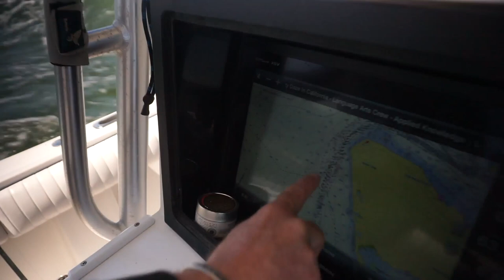Epic Cape Cod Striper Fishing Trip at Martha’s Vineyard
We arrived in Martha’s Vineyard near Cape Cod to meet up with Brian McCarty of Major League Surf Casting. For two days, we smashed MEGA Striped Bass on topwater lures and hair jigs. We also jumped off of some bridges and adventured in Cuttyhunk, MA!

1:57 First hook-up on a Striper
3:06 Jake hooks a solid Striped Bass
4:58 Jerkbait ends up in Jake’s Palm
11:04 Hooked into a night fishing Striper
15:56 Brook trout hooked up
16:07 Jumping off of a bridge

Film credits:
Host: Jacob Jesionek @lifeoutdoors
Camera: Alex Roahrig
Producer: Lemon Street Film
Editor: Frank Rocks
Starring: Brian McCarty, Stavros Viglas, Corrigan Mello
Thanks: Brian McCarty!

About the ANGLR Tour:
Follow Jake and Alex, collegiate Bass anglers, fish biologist, and vloggers, on an epic two month fishing trip to catch 20 species, 10 state fish and win the 2018 FLW college national championship on Red River, LA. Follow the crew on their quest to complete the whole challenge. Join their fishing journal as they are catching bass, kayak fishing Texas Bass Lakes, inshore Tarpon fishing, dinner with bassmaster elites, jacking smallmouth bass in Michigan, Striped Bass fishing Cape Cod even a Hobie vs Bonafide kayak fishing challenge on Sam Rayburn, and they're vlogging, blogging, and recording it all on ANGLR.  Follow along for angling tips and tricks, fishing for beginners tutorials, fishing for trout, red drum, how to catch sharks, Largemouth bass lures, and more.